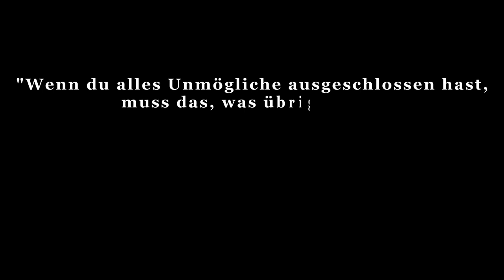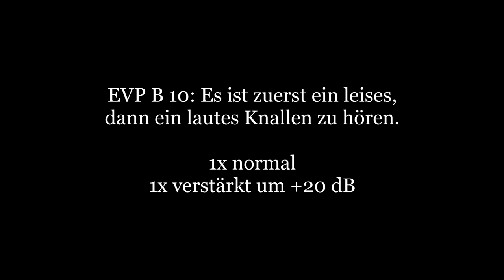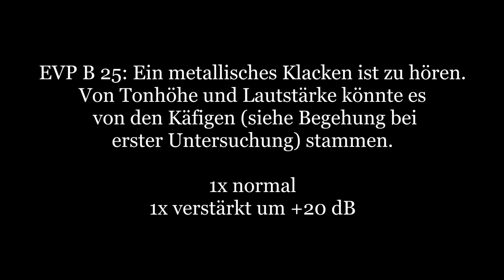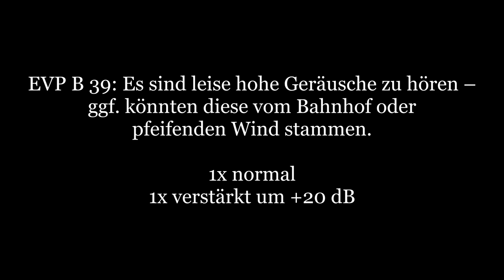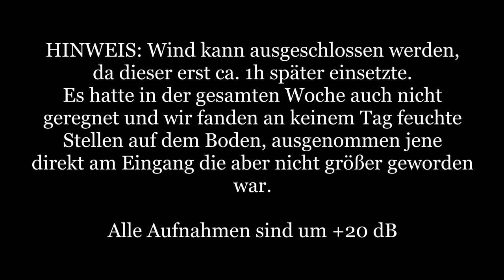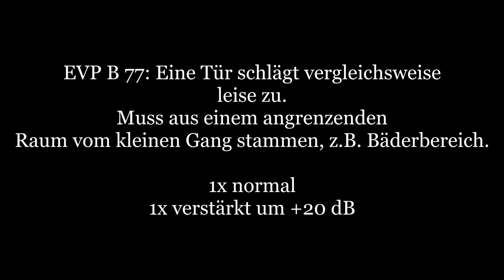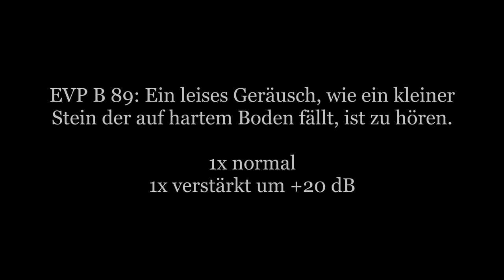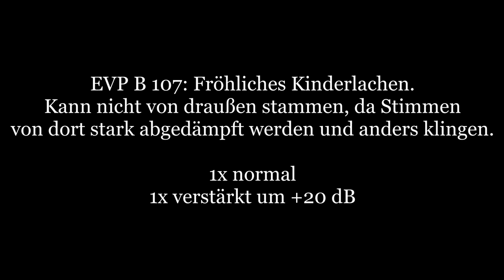6 Tage Sophienheilstätte - Tag 1 - Teil 2 - Parapsychologische Untersuchungen [037]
Tag 1 haben wir dem 2. OG und DG des ersten Flügels gewidmet. Es ist so viel passiert, dass wir 3 Teile aus dem ersten Tag machen mussten.

Teil 2 umfasst das Audiomonitoring. Hierbei haben wir über 100 Geräusche aufzeichnen können - viele sind knallende Geräusche, die theoretisch von Türen stammen könnten. Aber eigentlich hatten wir alle aufgebockt.
Wir stellen euch hier wieder unsere Ergebnisse zur Verfügung und natürlich darf jeder gerne selbst urteilen :).

Dabei gehen wir grundsätzlich nach folgendem Schema vor:

1) Erste Untersuchung: Meist am Tag um sich an dem Ort zu orientieren und ihn kennenzulernen. Neben der Begehung werden Kontrollmessungen (EMF, Temperatur. Luftfeuchte, Wetterverhältnisse) und Lokalitätsbestimmungen (Boden, Vegetation, Bauliche Verhältnisse) durchgeführt um zu sehen ob sich diese auf etwaige Vorkommnisse und Berichte auswirken.

2) Zweite Untersuchung: Meist in der Nacht, da dort die statistische Häufigkeit für das Auftreten vom Phänomenen, besonders in der "Geisterstunde" von 3:00 - 4:00 Uhr, erhöht ist.

3-???) Je nach den Ergebnissen der Untersuchung wird entschieden, ob weitere Untersuchungen sinnvoll sind. Dies ist i.d.R. der Fall, wenn als Resultat gesagt werden kann, dass ein Phänomen vorhanden ist, dessen Art aber noch nicht bestimmt werden konnte.